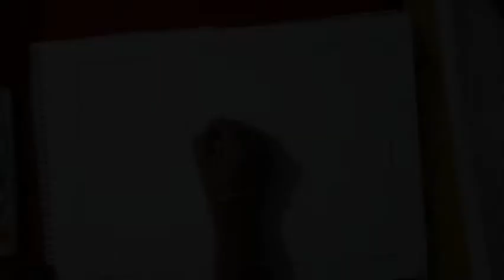How to drawing insect (butterfly) in simple ways🦋🦋🦋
Drawing by-: sangita Bhavsar